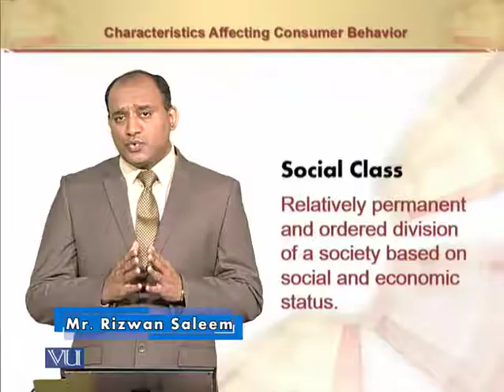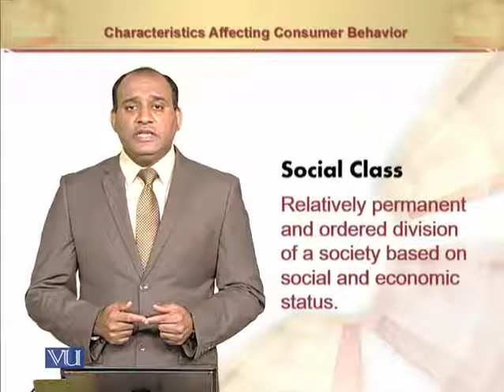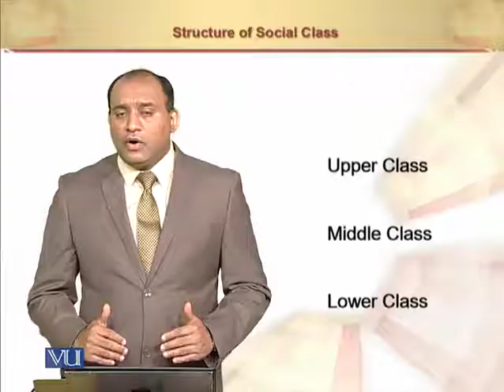Social Class | Principles of Marketing | MGT301_Topic059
Social Class
by Mr. Rizwan Saleem